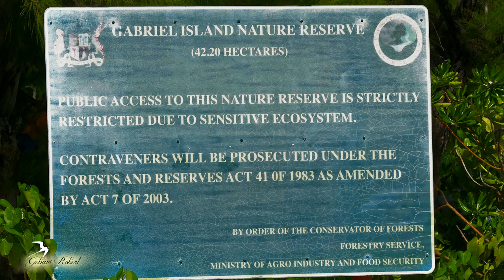Les 3 îles au nord de l'île Maurice-Mauritius en photos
Les 3 îles au nord de l'île Maurice-Mauritius en photos, par le vidéaste et photographe amateur passionné,  Robert Gebavi. Présent également avec une page dédiée à la photographie Nature sur Facebook :
Avec plus de 112 000 abonnés
Merci, au plaisir de vos commentaires.
Si vous avez apprécié, visitez et ou